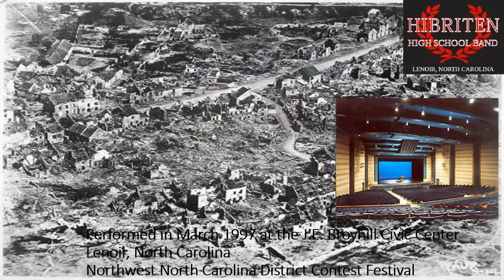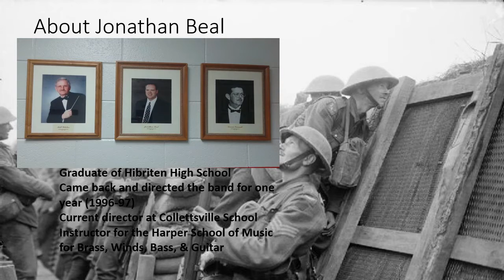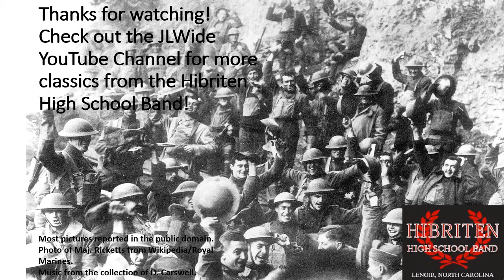The Vanished Army (1997) - Hibriten High School Band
The Vanished Army (They Never Die) - by Kenneth J. Alford. Performed by the Hibriten High School Band in March 1997 at the J.E. Broyhill Civic Center in Lenoir, North Carolina, at the Northwest District Contest Festival (now known as MPA). Directed by Jonathan Beal.